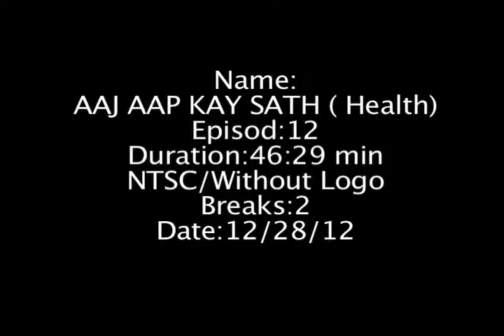AAJ AAP KAY SATH, Dr. Batool Hussini, and Dr Malhotra.mov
Its Health related talk show program produced by Asfar Imam, in Soundview Broadcasting for aaj tv usa.